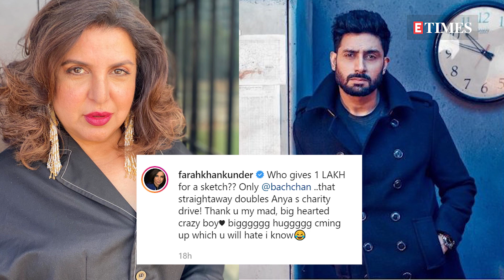Farah Khan THANKS Abhishek Bachchan for DONATING Rs 1 lakh for her daughter Anya's charity drive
After actress Tabu and filmmaker Zoya Akhtar, actor Abhishek Bachchan has contributed to the initiative of Farah Khan's daughter Anya, to protect stray animals amid the ongoing COVID-19 pandemic. Farah on Monday thanked Abhishek for his contribution of Rs 1 lakh to the effort. She thanked Abhishek and posted a picture sharing a ‘big hug’ with him. She took to Instagram and shared two pictures.